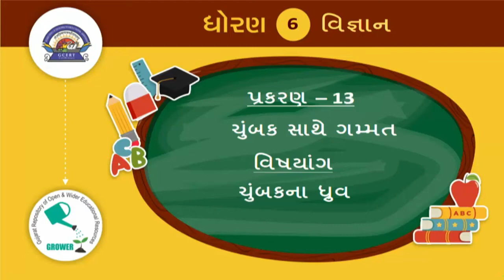ધોરણ 6 Science Chapter-13 "ચુંબક સાથે ગમ્મત" (Part 2) Chumbak sathe gammat gujarati ncert